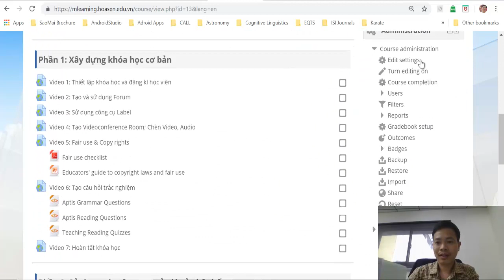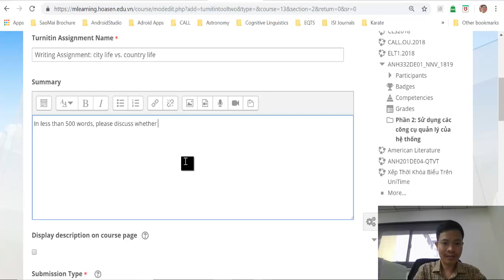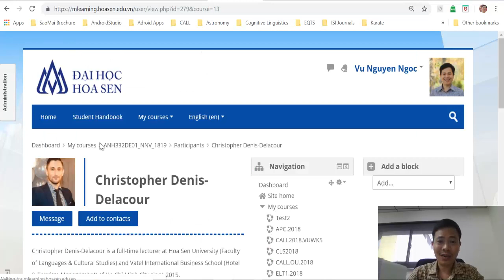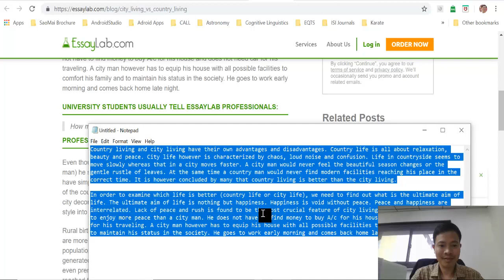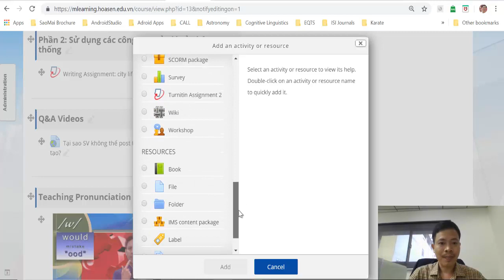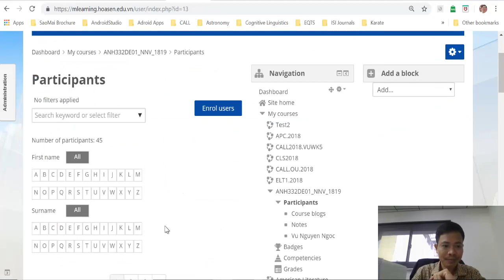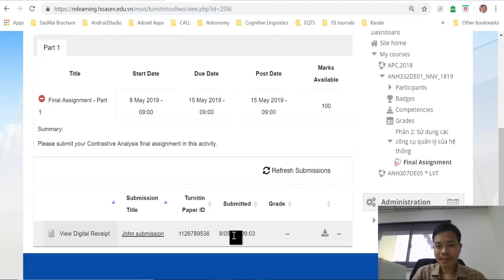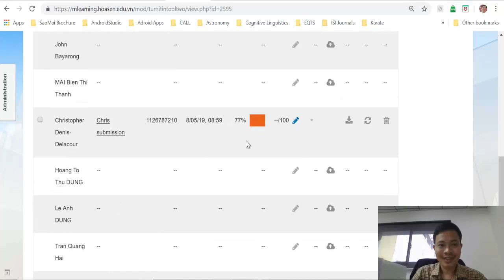Hướng dẫn sử dụng Turnitin trong hệ thống m-learning ĐH Hoa Sen